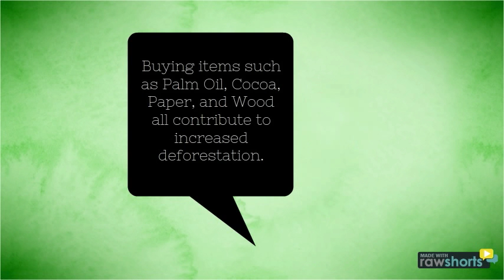PYGMY sloth FINAL DRAFT